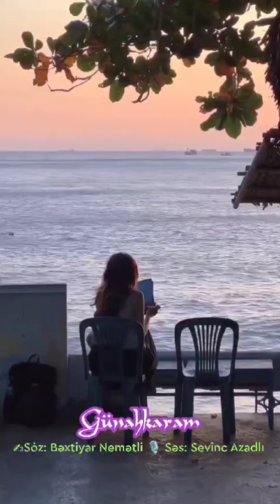Müəllif: Bəxtiyar Nemətli